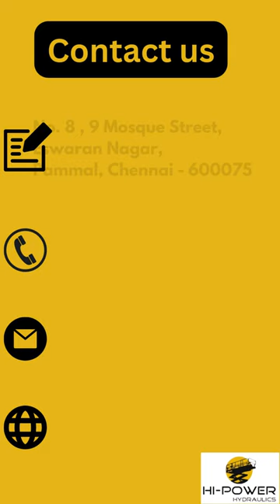Scissors Lift Table